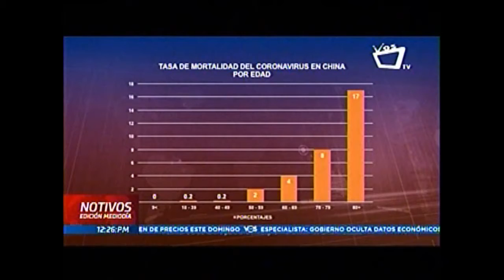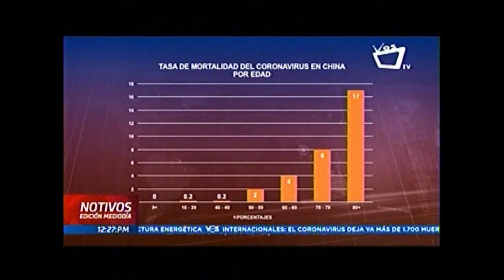NOTIVOS FMI PREVE QUE ECONOMIA MUNDIAL DEJARA DE PRODUCIR 171 DE BILLONES POR CORONAVIRUS 19 FEBR